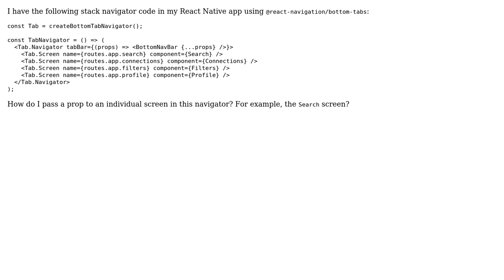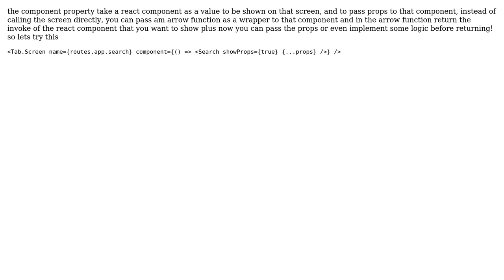How can I pass props to individual ‹Tab.Screen› with React Navigation?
With thanks & praise to God, and with thanks to the many people who have made this project possible! | Content (except music & images) licensed under CC BY-SA | Music | Images & others | With thanks to user gkeenley user fadi omar and the Stack Exchange Network Trademarks are property of their respective owners. You are responsible for your own actions.